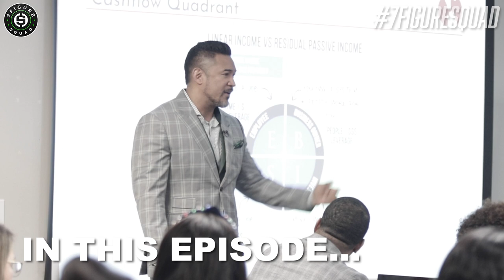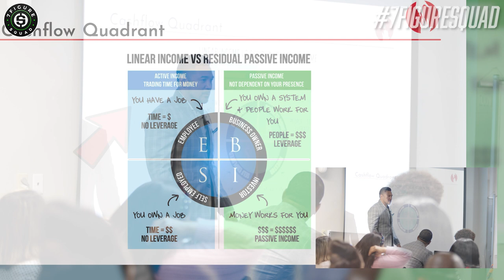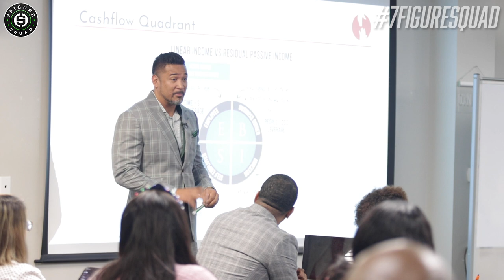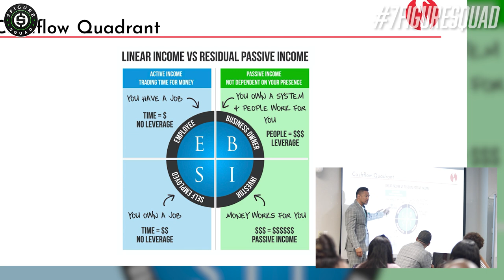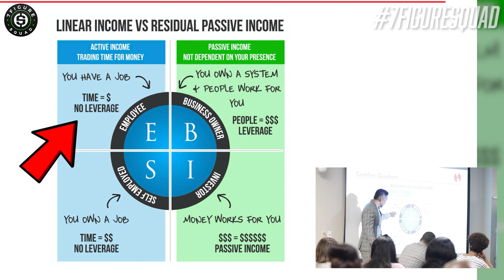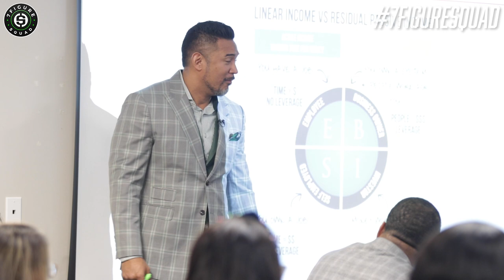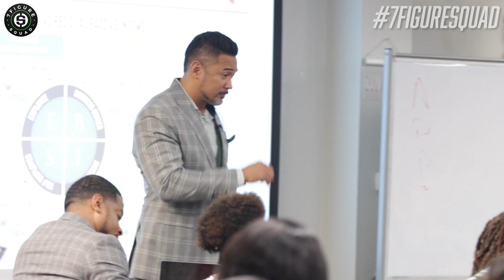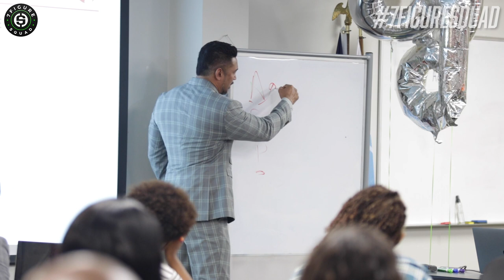How to Become Financially Free in Less Than 10 Minutes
In this live training I break down how to THINK like a first generation millionaire and the biggest mistake entrepreneurs make when starting a side business while still working part time jobs.

Suggested Videos:
44 Minutes of Life Changing Wisdom From Faith Based Millionaires